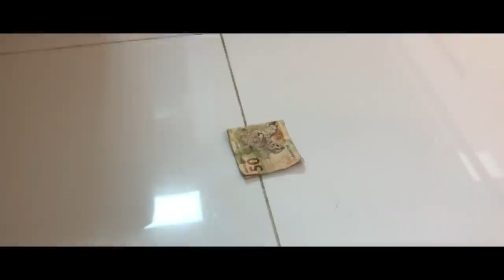😭😪Veja o’que esse patrão faz com sua Empregada